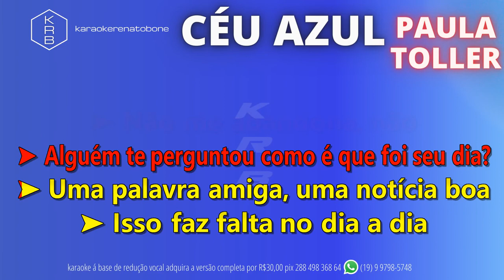CÉU AZUL- PAULA TOLLER - PLAYBACK DEMONSTRAÇÃO